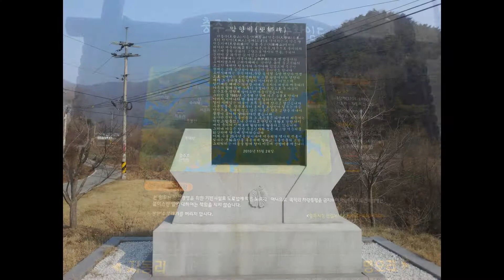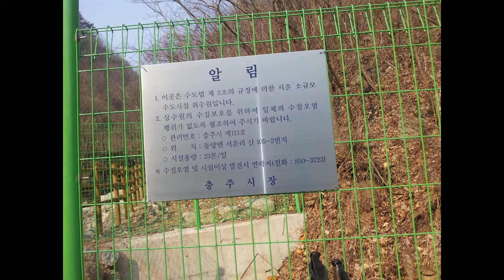주봉산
이 동영상은 20140222 주봉산 미답산행 스냅촬영으로 만들었습니다.